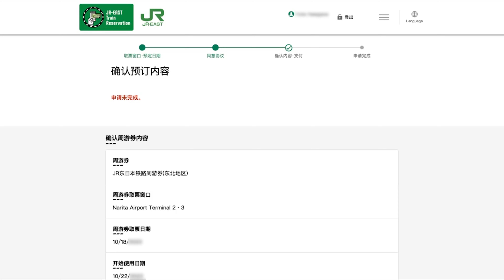SUMMARY SC 2023